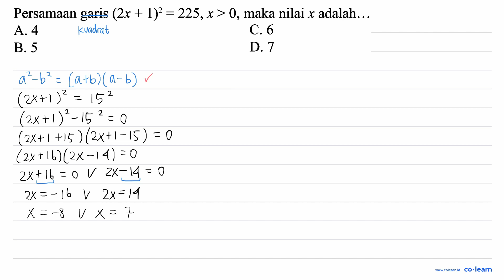Persamaan garis (2x + 1)2 225,x &gt; 0, maka nilai x adalah: A. 4 C. 6 B5 D. 7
Topik atau Materi: Penyelesaian Persamaan Kuadrat - PERSAMAAN KUADRAT - ALJABAR - Matematika Kelas 9 SMP -

00:00 : Bedah Soal
01:00 : Konsep, rumus dan pengertian Penyelesaian Persamaan Kuadrat
01:18 : Langkah penyelesaian soal
01:03 : Jawaban akhir
01:33 : Penutup